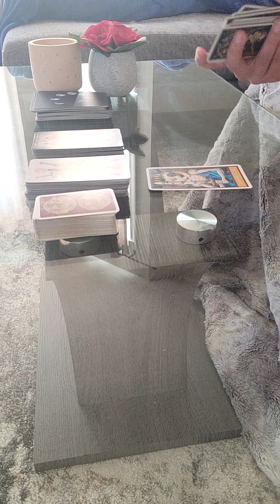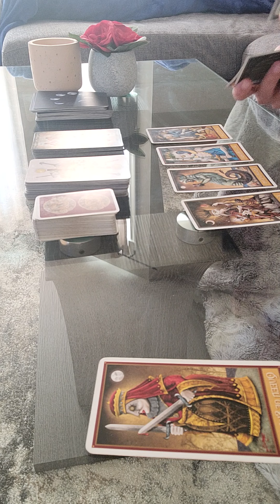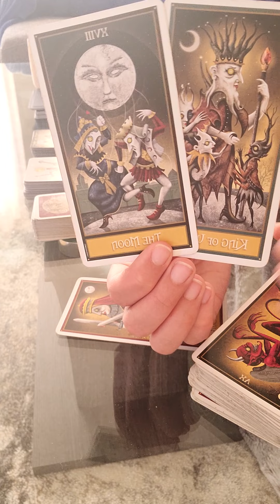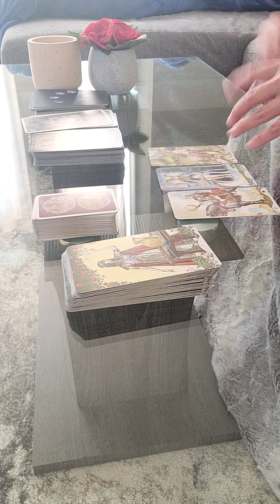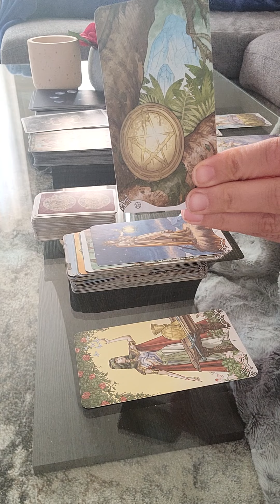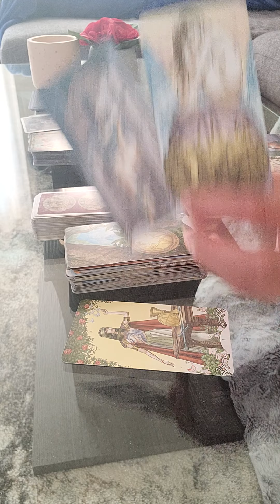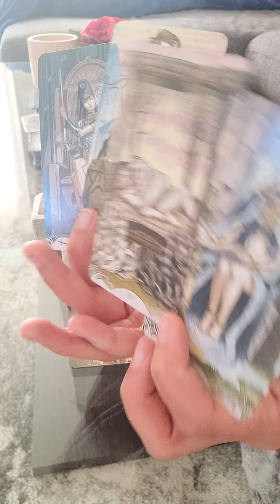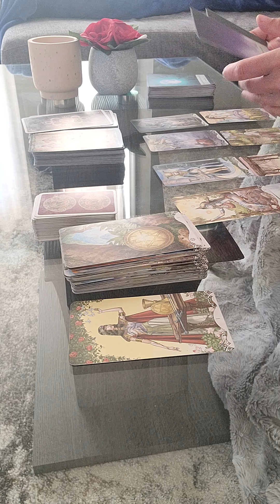TAURUS ♉ Someone Is VERY Attracted To You ! - General Love Bite March / April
This is a general love reading for the sign of Taurus . This is an intuitive reading, so please take what resonates and leave the rest. Sun, Moon, Rising, Venus Placements